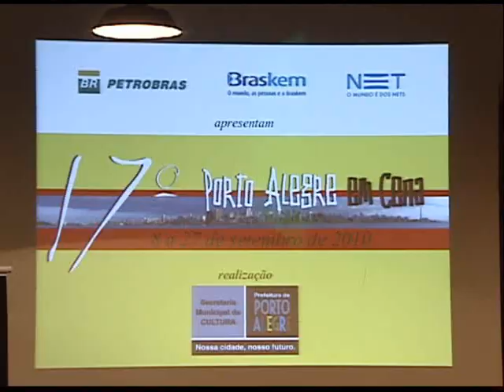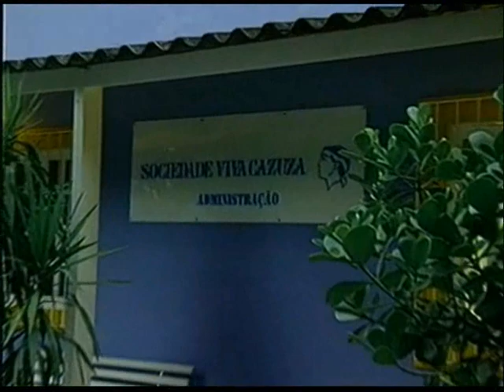Ulbra Notícias - 07 de julho de 2010 - Bloco Final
Ulbra Notícias

E foi eleito, pela primeira vez pela própria comunidade acadêmica, a nova reitoria da UERGS.

Tem ainda dicas culturais, entre elas o 17º Porto Alegre em Cena, que será em setembro e cujas atrações principais reportagem de Israel de Castro mostra para o telespectador.

E ainda: uma homenagem ao cantor e compositor Cazuza, cuja morte completou 20 anos.